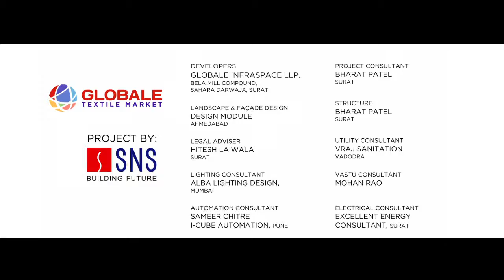Global Mall Presentation - SURAT